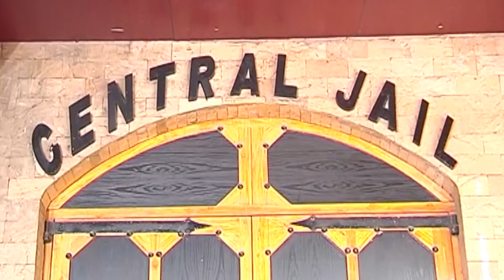Sooraj And Chakor's QUALITY TIME | Chakor's POST Leap Imagination | Udaan | Prime TV | EPN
In Colors Tv's Sshow, Udaan, Chakor has been sentenced jail for 5 years, but before that, chakor spends some quality time with Sooraj. Post leap Chakor thinks of Sooraj's meet, watch the video to find out more from Sooraj and Chakor.